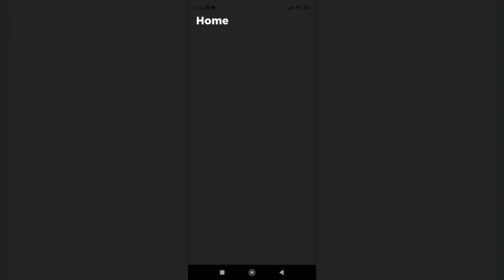Pirates in my loadout |Tower Defence Simulator